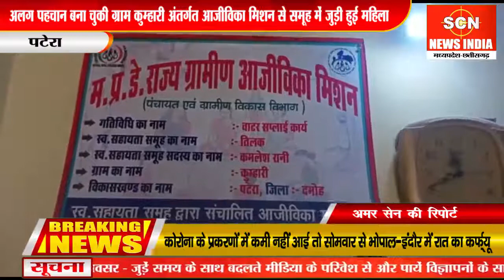अलग पहचान बना चुकी ग्राम कुम्हारी आजीविका मिशन से समूह में जुड़ी हुई महिला